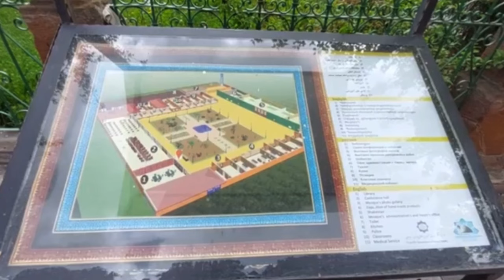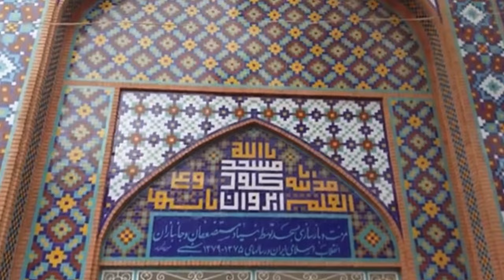Blue Mosque Yerevan Armenia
Blue mosque Armenia
Mosque in Armenia
Islam in Armenia
Mosque in Yerevan
Muslim in Armenia
Armenia masjid
yerevan masjid
blue masjid
blue mosque